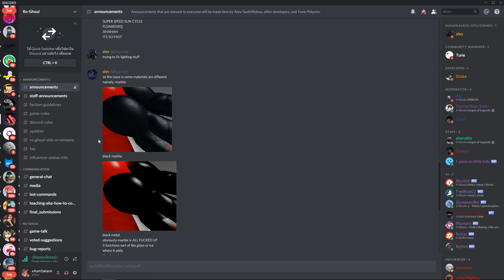Roblox Ro-Ghoul อัพเดทใหม่ ! เหมาะสำหรับคนที่กำลังเก็บ RC ! ปรับเวลาเกิด Eto และ แสงเงาในเกม